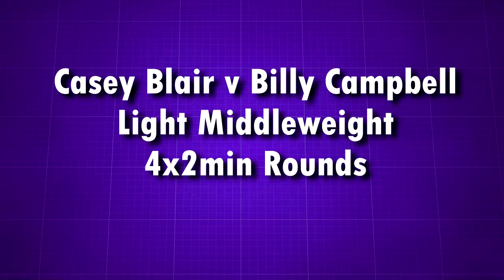Casey Blair vs Billy Campbell - 21st March 2014